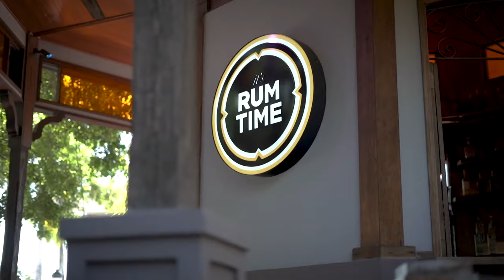02 SEG PR GANA 08 29 21